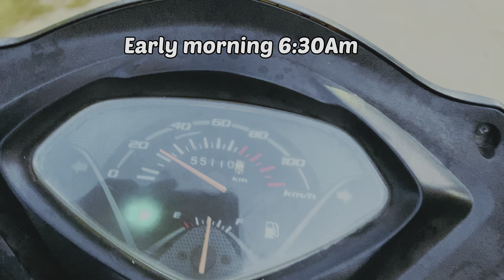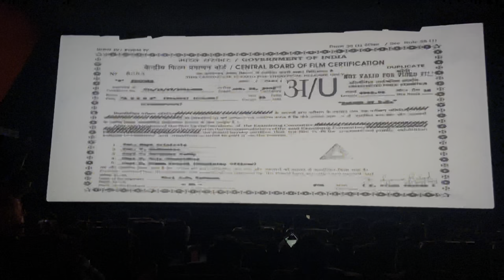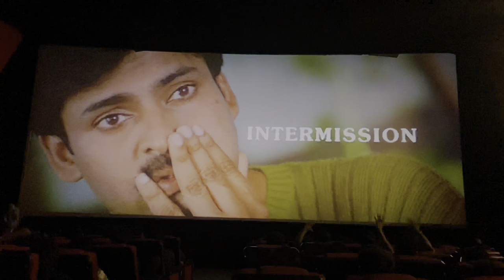Kushi Movie 🍿 rerelease vlog | Pawan Kalyan craze 🔥 | Nomadic Telugite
Hello friends welcome to our nomadic Telugite channel. Here is my kushi movie rerelease vlog. It was my dream to watch kushi movie in 75mm silver screen.

I’m really surprised after watching kushi movie craze in fans.